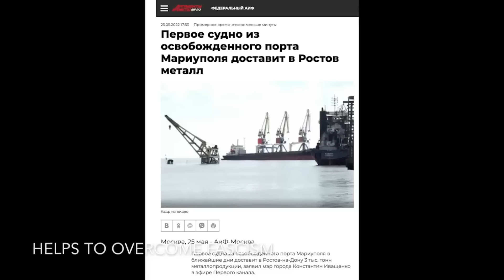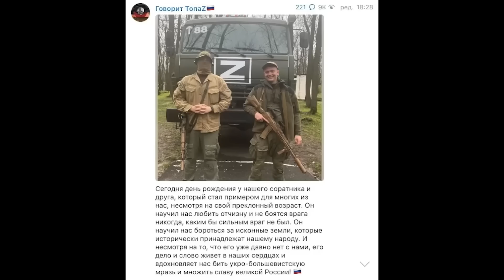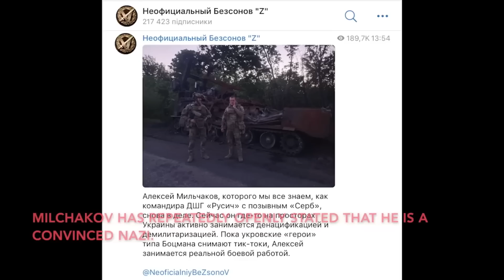Покажите это видео денацификаторам! Армия рф состоит из любителей усатого фюрера